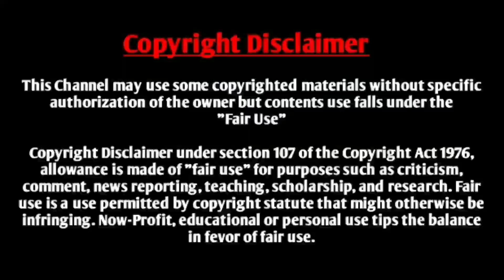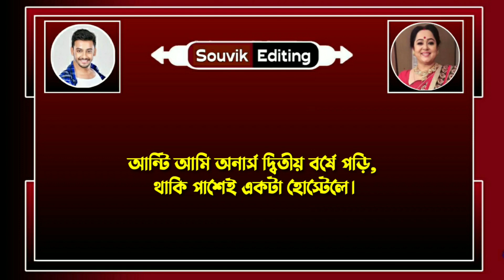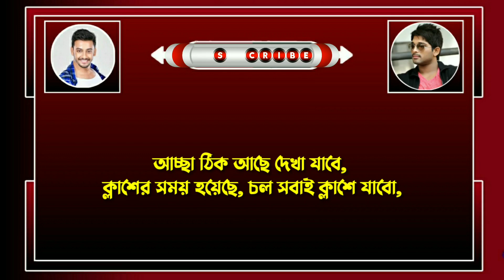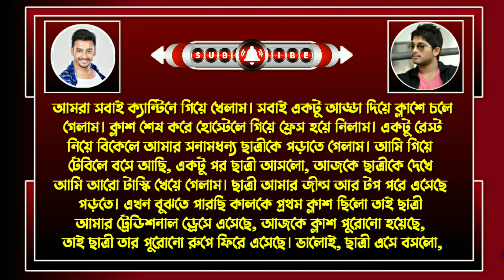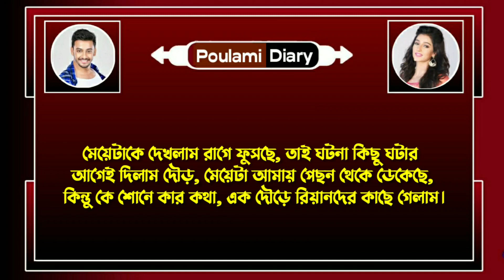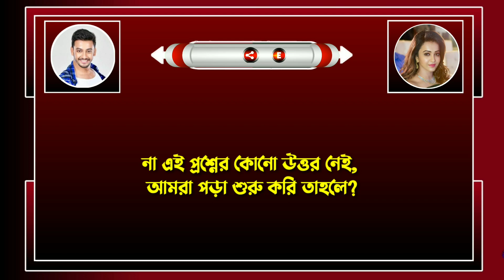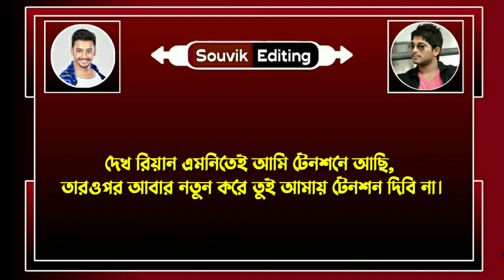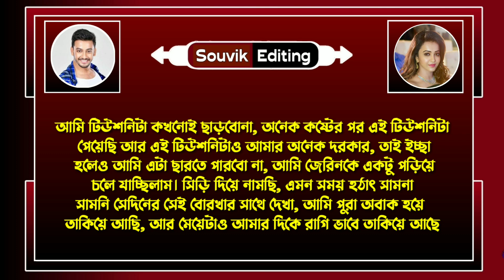ছাত্রী যখন প্রেমিকা - ১ পর্ব // A Romantic Love Story // Ft: সৌভিক, সোনালিকা, +5 // Souvik Editing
◆ Voice : সৌভিক - সোনালিকা - অভিনন্দা - মিষ্টি - জয়ন্ত

◆ Special Thanks : Shonalika, Avinanda, Misti, Jayanta

◆ Script : Collected

◆ Script Edit : Souvik

◆ Audio Mixing : Souvik

◆ Thumbnail Edit : Souvik ( Me )

◆পর্ব লিংক :-